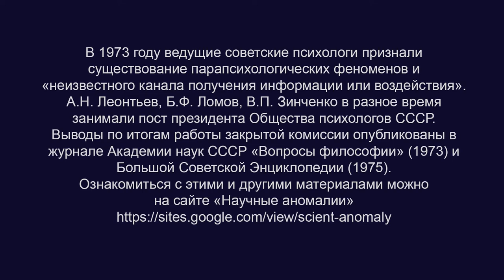Академик Ю.В. Гуляев о Н. Кулагиной: "Мы впервые открыли излучение ультразвука человеком"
Член президиума РАН, директор двух институтов академик Ю.В. Гуляев говорит о способности Нинели Кулагиной руками генерировать ультразвук.

BTC bc1qw4jxftk3ff8y4z577yh07m950x686cq8meyru6
ETH 0xcc721D5e3B16A7BAd5b29B320e01d1f88C49b3B4

1) Результаты исследования телекинеза в Ленинградском институте точной механики и оптики (ЛИТМО, 1984)
2) Психолингвист Татьяна Черниговская рассказывает о закрытой комиссии, которая изучала парапсихологические феномены и экстрасенсов (приблизительно конец 60-х). Т.В. Черниговская рассказывает о телекинезе(2018).
3) Книга об истории исследования способностей Нинели Кулагиной Феномен «К» (1991)
4) В 1988 году Нинель Кулагина выиграла суд по иску о защите чести и достоинства к журналу "Человек и закон". Физики, изучавшие её способности, подтвердили в суде, что речь идёт о необычных особенностях организма Н.С. Кулагиной, а не обмане.
5) Академик Ю.Б. Кобзарев рассказывает об опытах по телекинезу и телепатии.